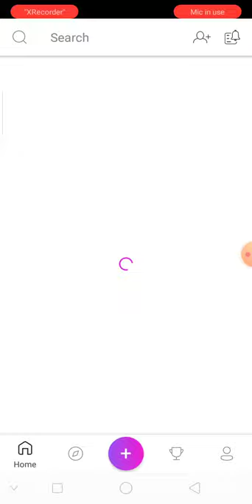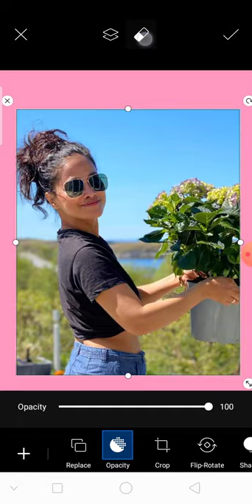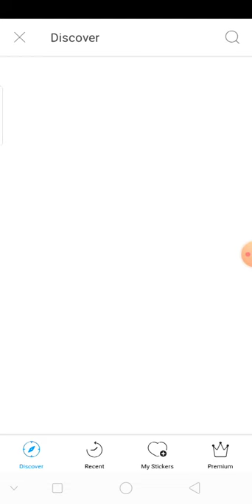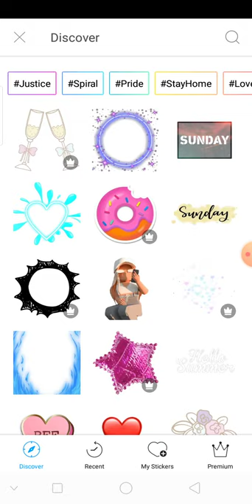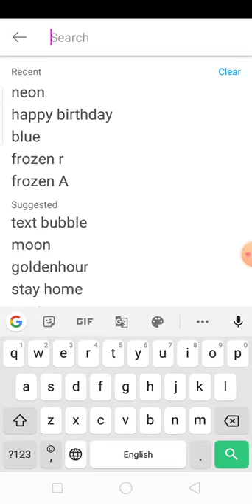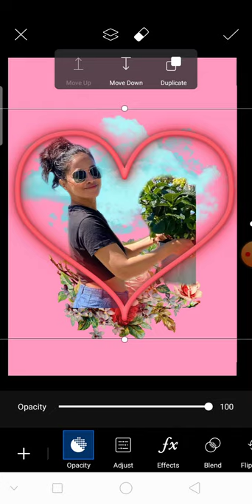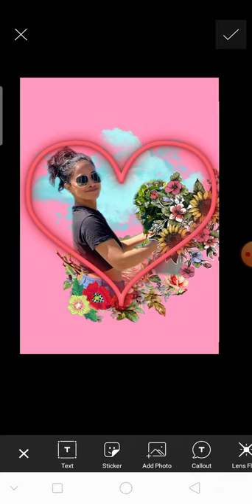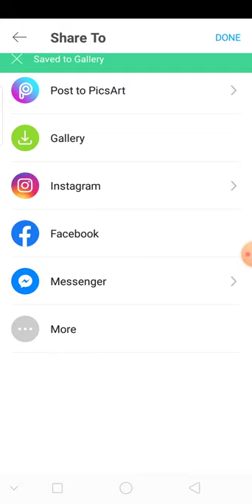How to add background and design using picart